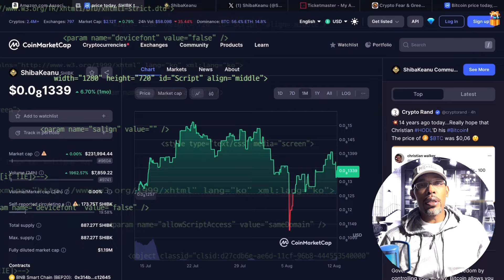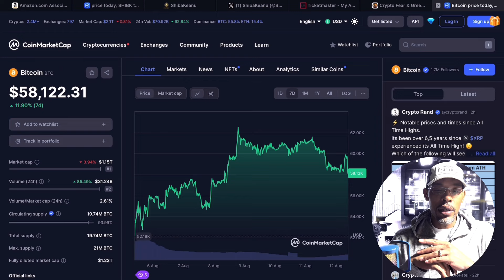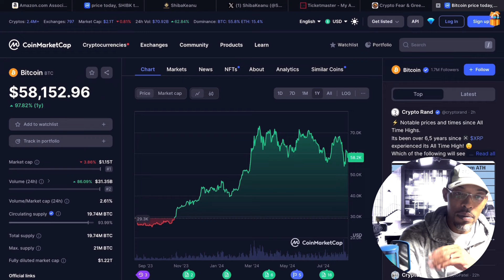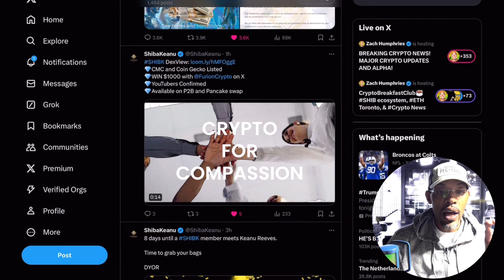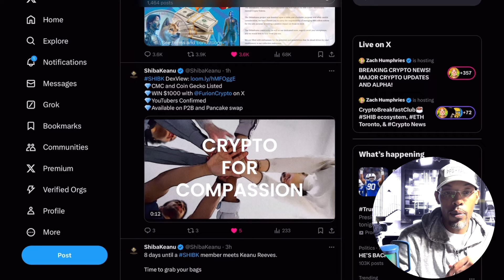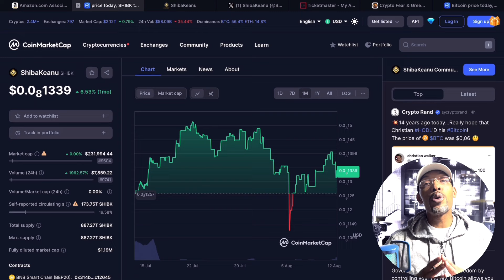New Shiba Keanu Community Updates | Message To Keanu Reeves On The Way |$1000 Giveaway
Message To Mr Reeves

ShibaKeanu is a BNB-based meme token combining Shiba Inu (SHIB) and Keanu Reeves. 888 trillion tokens exist, with 444 trillion entrusted to Keanu Reeves for charitable purposes.

$20K Bounty Still Up For Grabs

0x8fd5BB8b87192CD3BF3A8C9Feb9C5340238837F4